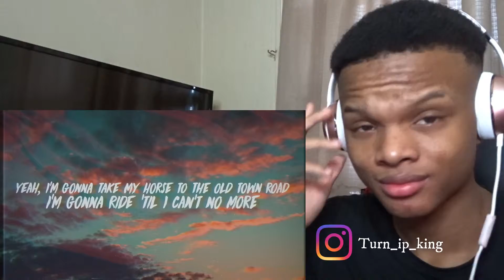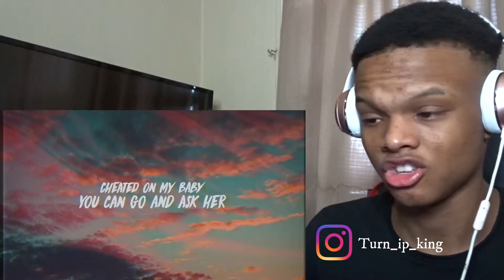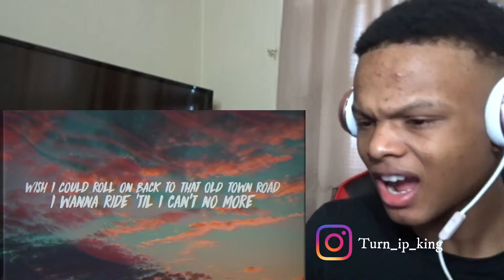Lil Nas X, Billy Ray Cyrus - Old Town Road (Remix) (Lyrics)